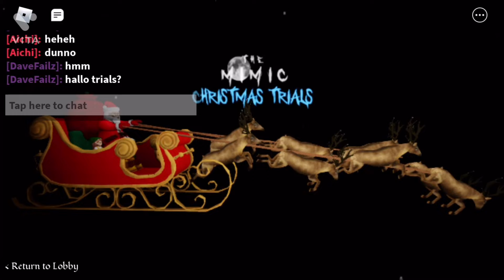End of Christmas Trials theme || The Mimic